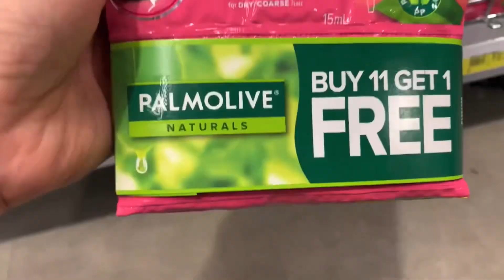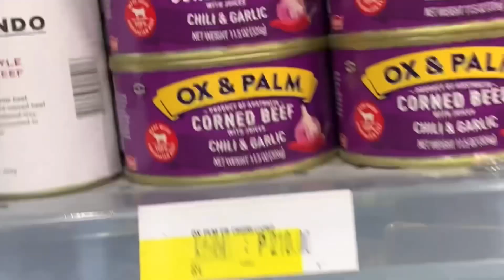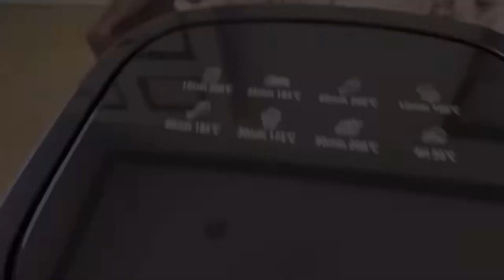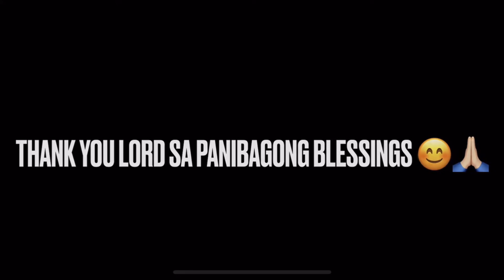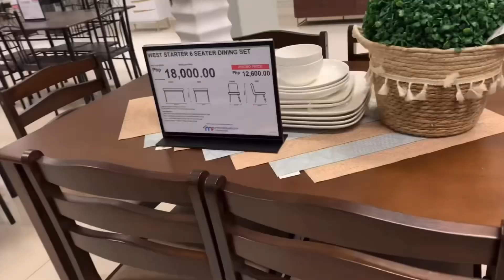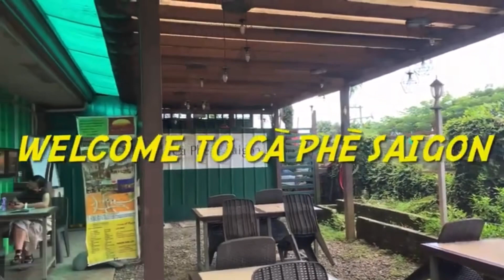My YouTube Year End Review!!/2022 Recap😊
Misic credit to:
Josingers: Jonny Koch and Annie Sollage

Misic: LOVE ME

No copyright sonh release